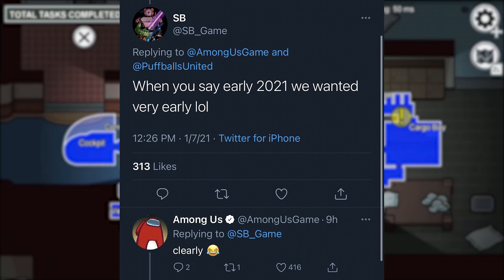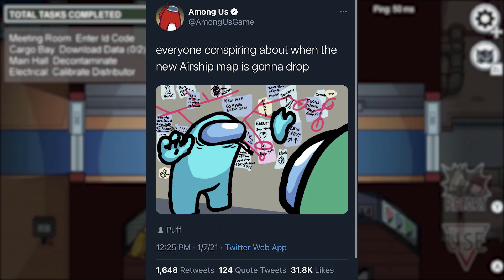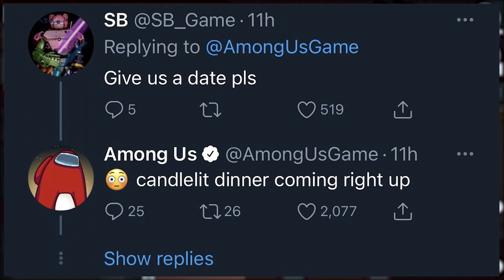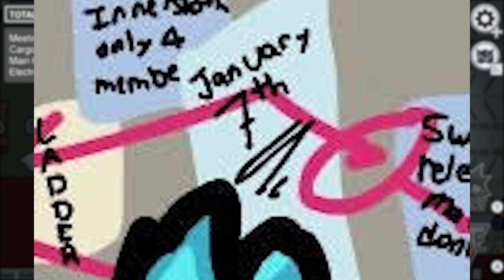*NEW* AIRSHIP MAP RELEASE DATE LEAKED!? Among Us Update News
*NEW* AIRSHIP MAP RELEASE DATE LEAKED!? Among Us Update News! How to play airship map in among us mobile! In this video we are going to be going over the new airship map release date for ios, android, pc and switch. The new among us update will bring several new features such as new colors that were shown in the trailer, new roles and news tasks for the airship map update. There will also be never before seen exclusive skins. There was a new leak for the airship map and we will be going over a possible release date for the airship map coming in early 2021.

Video Owned and uploaded By Charizard Freak's Mom and Dad the owners of this channel. (PG Clean, Family Friendly, For Kids + No Swearing!)